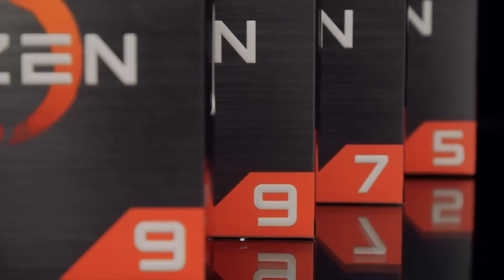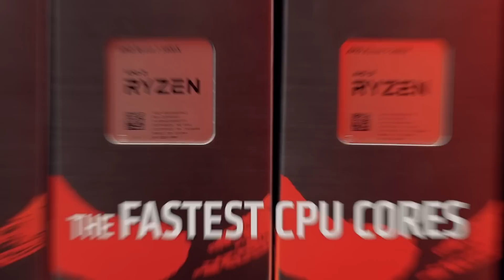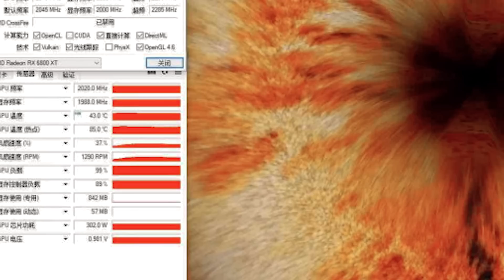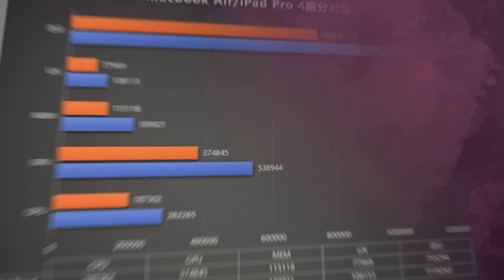RX 6900 XT от партнеров AMD, аниме версия Radeon RX 6800 XT и очень быстрый Ryzen 7 5800U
Первая видеокарта RX 6900 XT от партнеров компании AMD появилась на фото. Ранее было известно, что RX 6900 XT будет только в эталонном дизайне, но все таки не только. А вот Ryzen 7 5800 оказывается намного быстрее предшественника. А вот для фанатом аниме выпустили видеокарту Radeon RX 6800 XT в схожем стиле.

0:00 Приветствие
0:20 Блоки питания подорожают
0:54 Тестирование AMD Ryzen 7 5800
1:32 Asrock отменила прошивки
2:13 Видеокарта от Sapphire холодная
3:28 Ускоритель RX 6800 XT в стиле аниме
3:47 Стильная водянка для RTX 3090
4:05 Видеокарта RX 6900 XT от партнеров AMD
4:44 Новые корпуса
5:12 У PS5 проблемы с турбиной
5:53 Информация про новые MacBook
6:39 RDR 2 Online как отдельная игра
7:14 Сколько стоит Denuvo